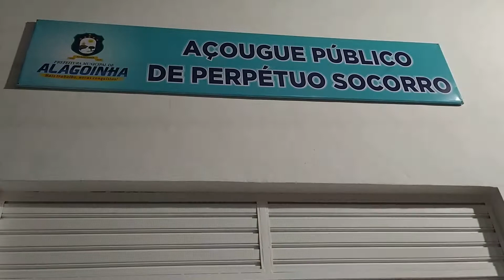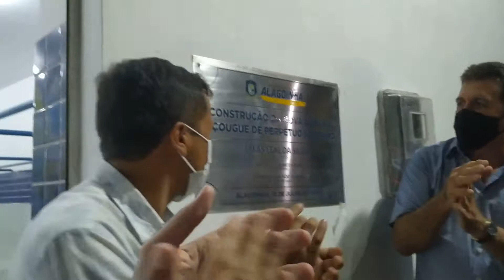PREFEITO DE ALAGOINHA INAUGURA CALÇAMENTO, SANEAMENTO, PRAÇA E AÇOUGUE EM PERPÉTUO SOCORRO